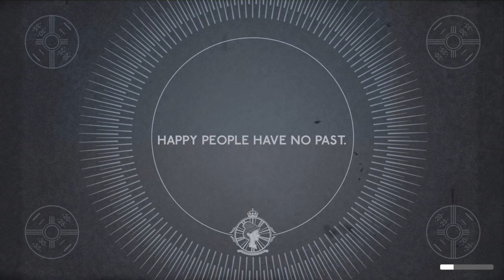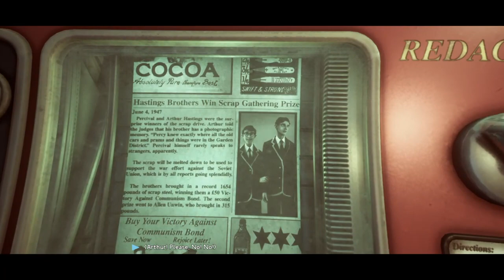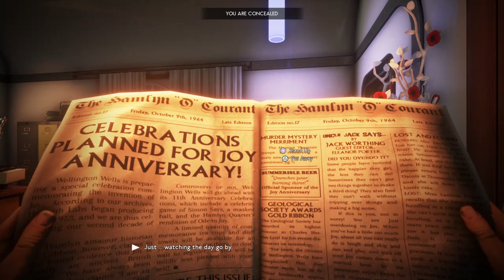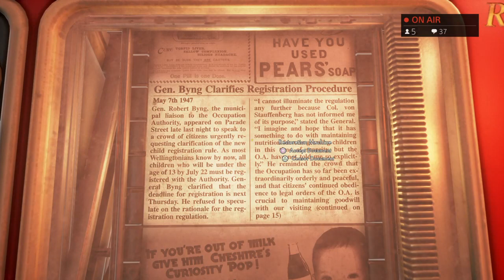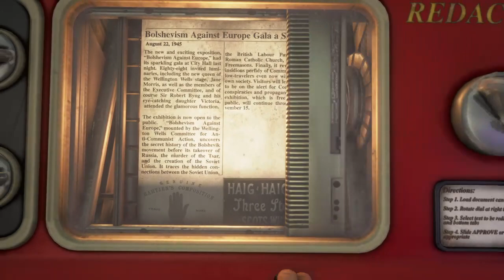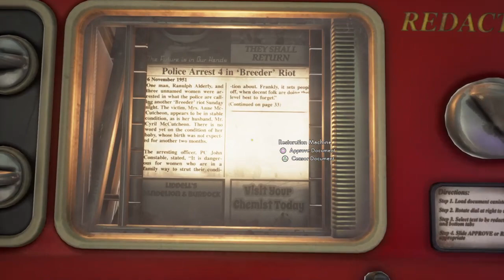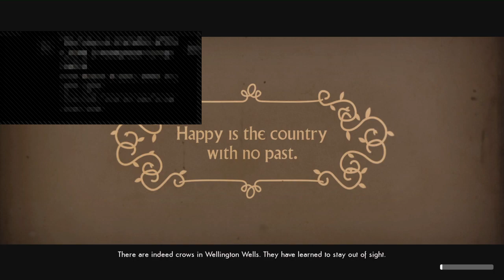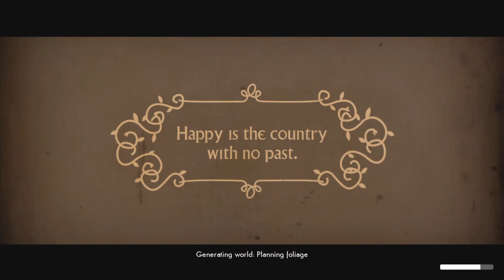FIRST PLAYTHROUGH /MY DYSTOPIAN FANTASY HAS COME TO LIFE! A CLOCKWORK ORANGE MEETS BIOSHOCK!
TOP DONATORS:
Irish Warrior - 10$
L24mph - 11.50$
Xxuj25xx - 5$
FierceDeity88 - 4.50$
Thumbnail made by: AnthonyJ
Banner made by:Ldowens1212
Profile picture made by:Sydefektz

Thank you very much to everyone in helping the channel grow, throughout the future I only hope to provide the best of content and keep the community happy by growing together. :)